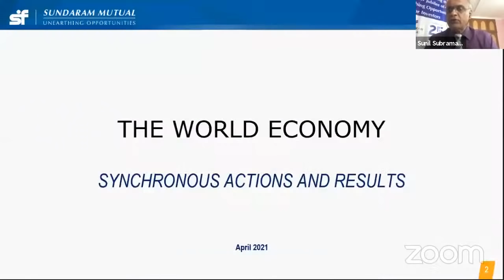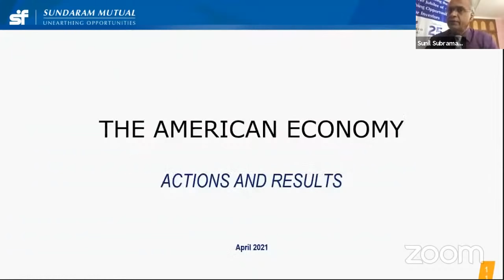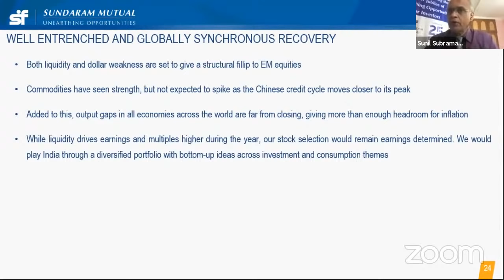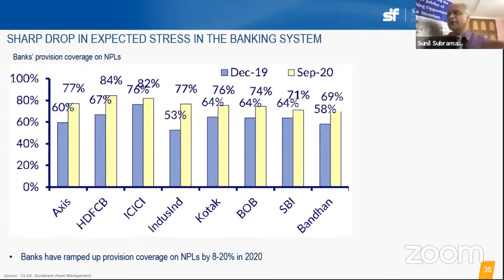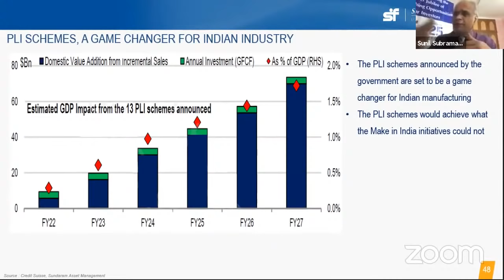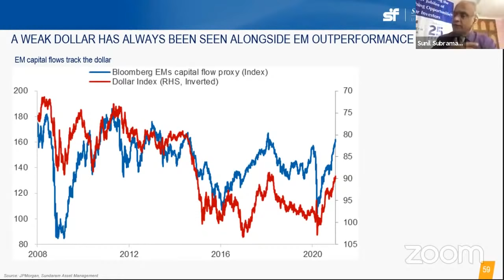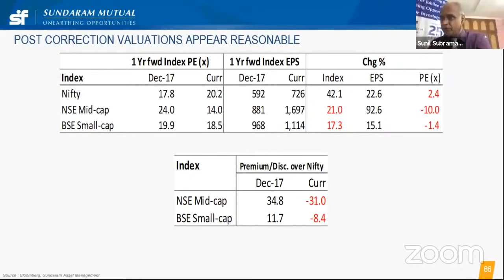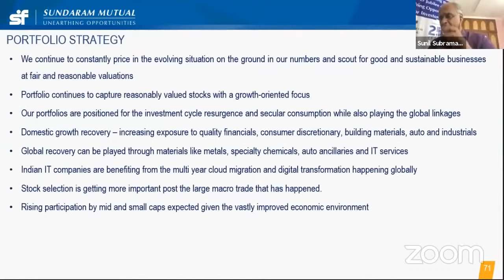Question Hour #10 with Mr. Sunil Subramaniam, MD, Sundaram Mutual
Get your questions on the Economy, Stock Markets and Mutual Fund Investments answered!